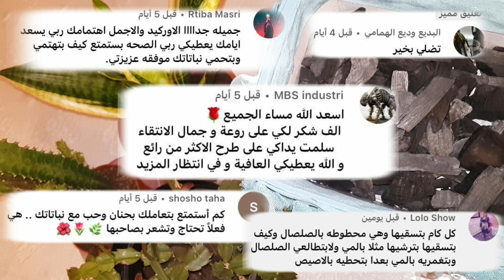طور نباتك بمسحوق الفحم المذهل !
مضى وقت طويل و لم تنمو و تتطور نباتاتكم .. إليكم بنصيحتي !!